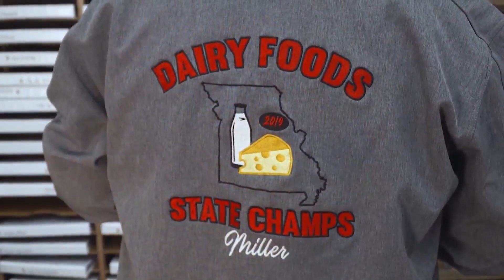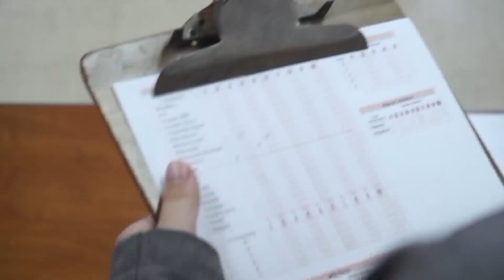Milk - From the Tailgate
Dairy - From the Tailgate Test Test